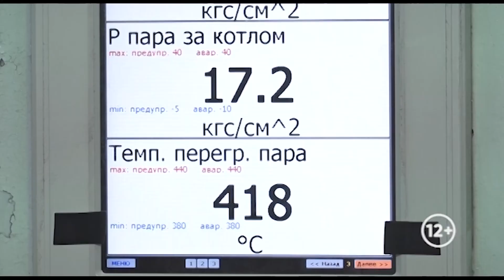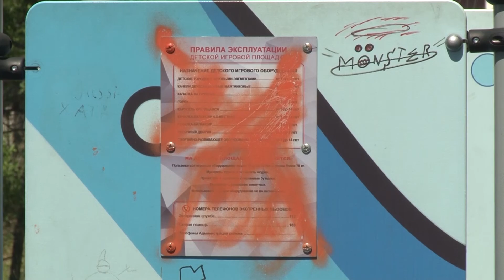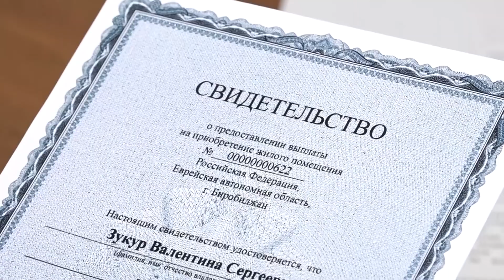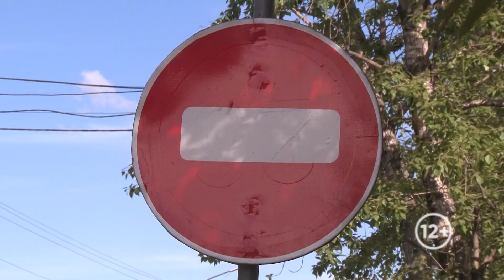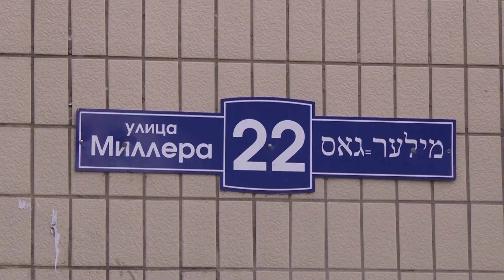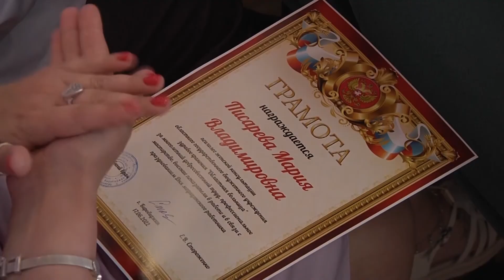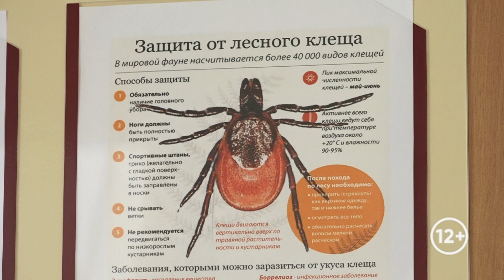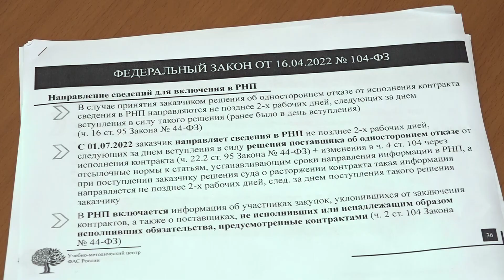Новости 21. События в Биробиджане и ЕАО (итоги недели 13.06-17.06.2022)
Смотрите в выпуске:
- таз, ковш и бодрящий душ. С 20 по 24 июня в Биробиджане планируется очередное отключение горячей воды
- на полтора миллиарда больше. Поправки в областной бюджет 2022 года внесли депутаты регионального парламента
- каникулы без происшествий. Привести в порядок детские площадки просит мэрию Биробиджана народный фронт
- самый лучший день. Сертификат на покупку жилья получила жительница дома по улице Кавалерийской, пострадавшего от паводка
- В честь прошедшего праздника. Артисты ансамбля «Вдохновение» исполнили перед ветеранами патриотические песни
- дорогА дорОга. Какова судьба злополучного разбитого участка на улице Миллера, выясняла депутат Законодательного Собрания Елизавета Славина
- Те, кто спасают. С наступающим Днем медицинского работника поздравили персонал Областной больницы
- 236 человек обратилось за медпомощью после укусов клещей. В ЕАО фиксируется высокая активность паразитов
- чтобы не было нарушений. Круглый стол с участием предпринимателей по вопросам изменения законодательства организовали специалисты региональной антимонопольной службы